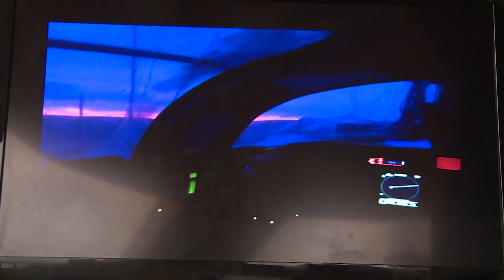Ambiance avant Tuktoyaktuk - Expédition Tara Oceans Polar Circle - 19 sept 2013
L'ambiance à bord de Tara avant l'arrivée à Tuktoyaktuk (Canada) entre nostalgie et joie.